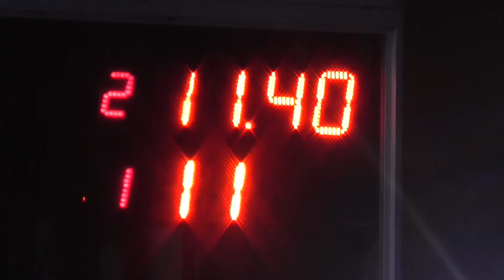01/07/2018 El Canal de Todos Autodromo de Avellaneda